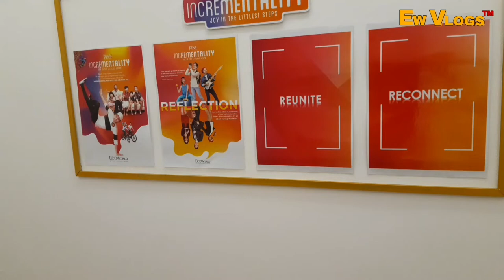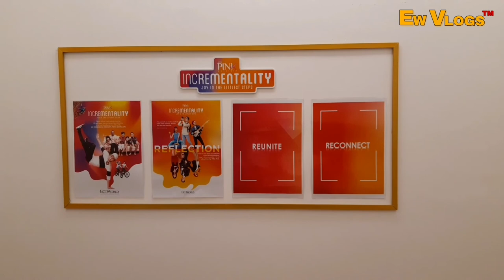Bingkai / frame foto keren dari barang bekas